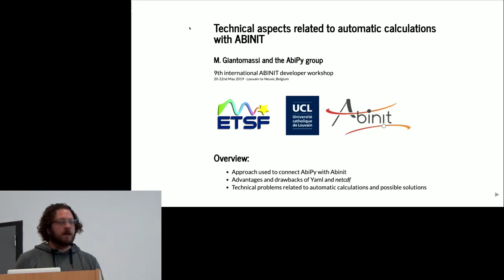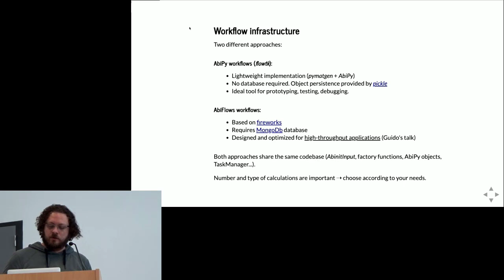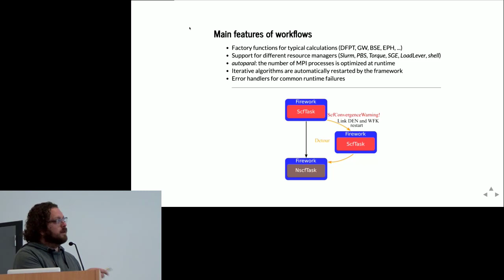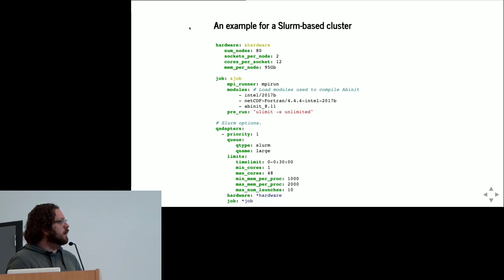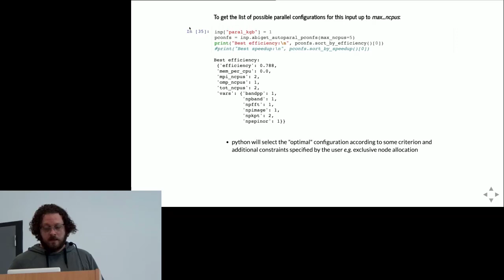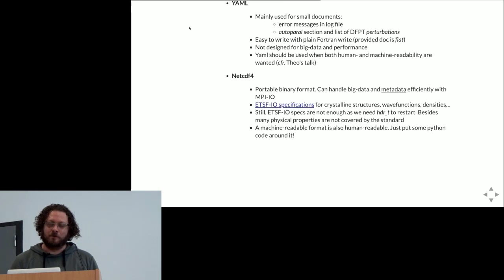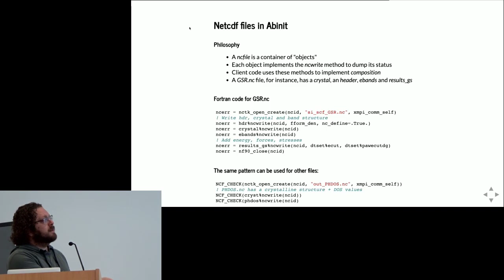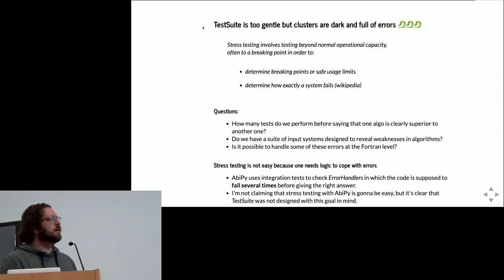technical aspects related to high-throughput calculations with ABINIT (M. Giantomassi)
This talk has been recorded at ABIDEV 2019, a workshop for people actively working on the development of the free and open-source ABINIT software application (abinit.org), held on May 21-23 in Louvain-la-Neuve (Belgium). to find all talks of this workshop.